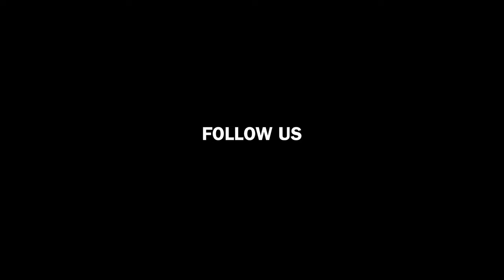Spiti Valley Guide 2023 Ep-3 | Key Monastery | Dhankar Monastery | Tabo Monastery | pack the bag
Spiti Valley Trip  Ep-3 | Key Monastery | Dhankar Monastery | Tabo Monastery | pack the bag

Welcome to my 3 Day off-roading trip to the Spiti Valley, across some of the most dangerous roads in the world. In this episode, we finally made it to Kaza and started exploring the hidden gems it has to offer, we covered Key monastery, Dhankar,Monastery,Tabo Monastery.

Spiti Valley - Key Monastery-Dhankar Monastery -Tabo Monastery :-

Things I am Carrying

Sony zv e10
Sony 50 mm lens
Tamron 11-20 lens
Sigma 16 mm
iPhone 12
GoPro 9
Insta 360 x2